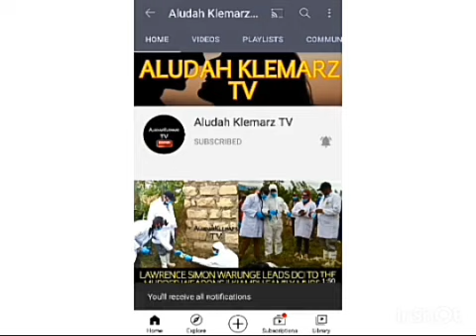BREAKING NEWS: THE 3 ALSHABAAB TERROR SUSPECTS WHO ESCAPED FROM KAMITI MAXIMUM PRISON ARRESTED